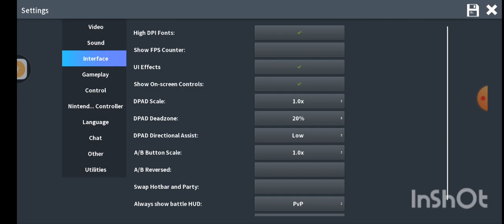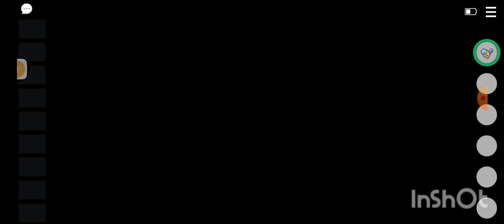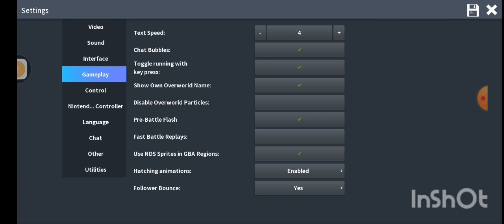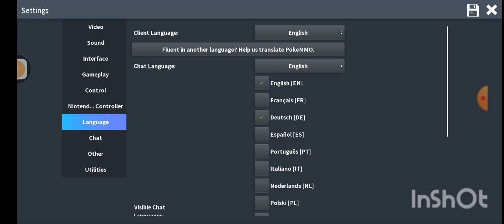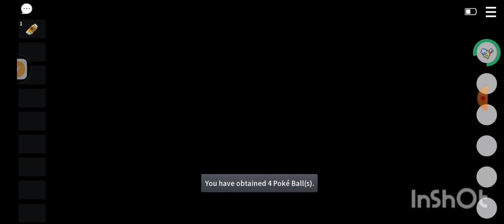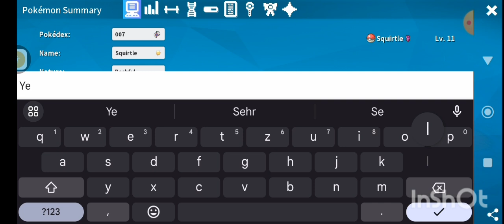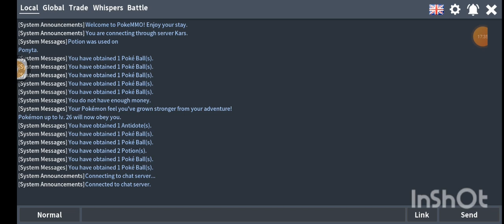Letsplay, Pokemon MMO, Part 01, The Pokemon noob Start His Adventure